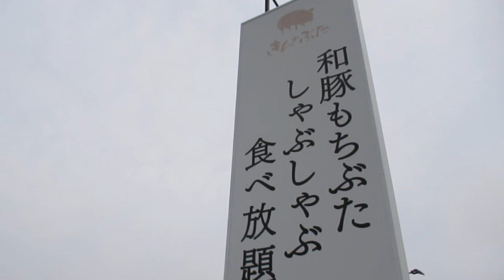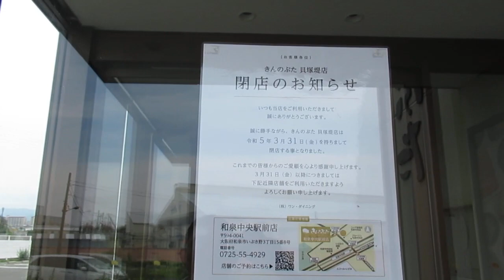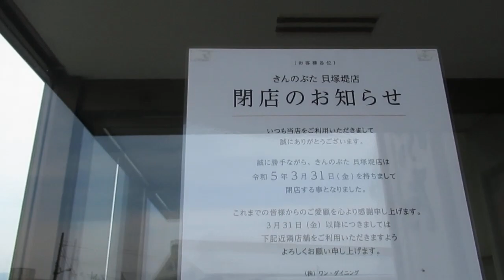地域にとけこめず閉店した、金のぶた